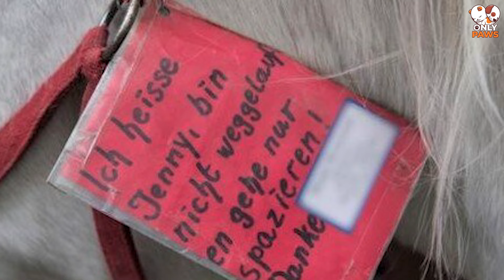Du wirst nicht glauben, was dieses Pferd getan hat, als es den Kinderwagen mit dem Baby sah!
Jeden Morgen in Frankfurt am Main, schlendert ein weißes Pferd namens Jenny durch die Straßen.